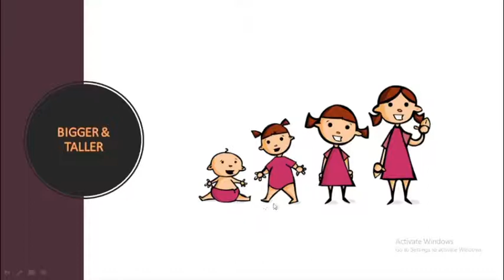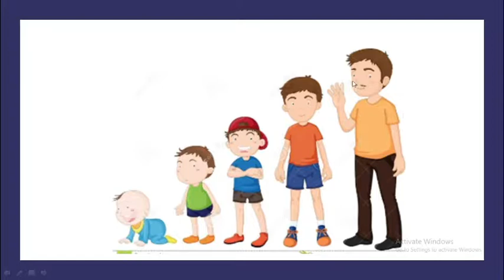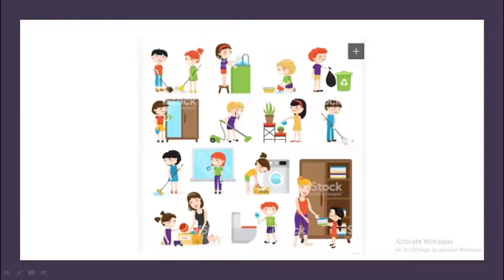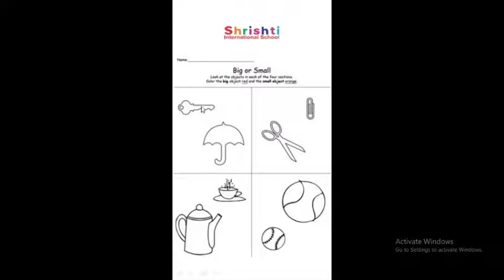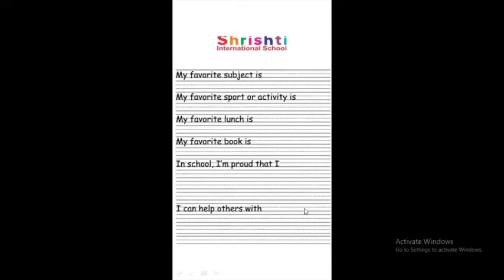17 October 2020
Children in this video we will see that we all become taller and bigger with the passing years. Our hands, feet, finger and toes are also grow bigger as we grow up. We also learn many new things as we grow up. Example riding a bicycle and reading. In some time we realise that some things we like most that things become our favourite things.

इस वीडियो में बच्चे देखते हैं कि हम सभी गुजरते वर्षों के साथ लंबे और बड़े होते जाते हैं। जैसे-जैसे हम बड़े होते हैं हमारे हाथ, पैर, उंगली और पैर की उंगलियां भी बड़ी होती जाती हैं। जैसे-जैसे हम बड़े होते हैं हम कई नई चीजें भी सीखते हैं। उदाहरण एक साइकिल की सवारी और पढ़ना। कुछ समय में हमें एहसास होता है कि कुछ चीजें हमें सबसे ज्यादा पसंद हैं जो चीजें हमारी पसंदीदा चीजें बन जाती हैं।